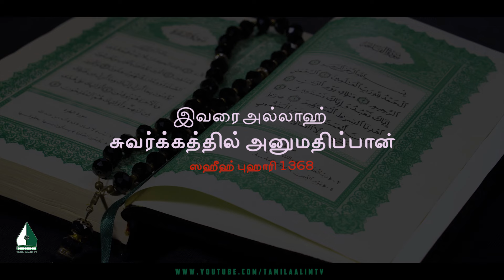இவரை அல்லாஹ் சுவர்க்கத்தில் அனுமதிப்பான் | Tamil Aalim Tv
இவரை அல்லாஹ் சுவர்க்கத்தில் அனுமதிப்பான்